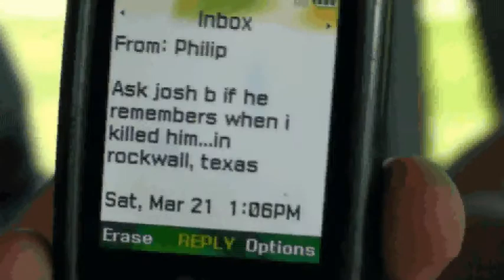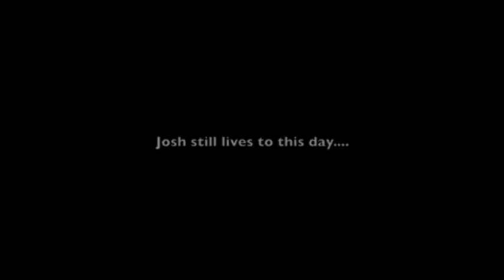GE '09 SB Tour #3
Day 3 or 4 or GE Spring Break Tour '09... the days start to bleed together when all you do is drive and play...